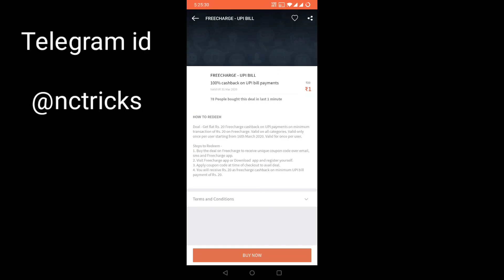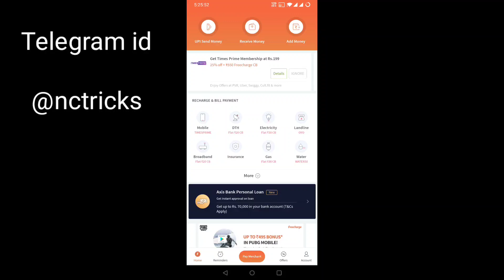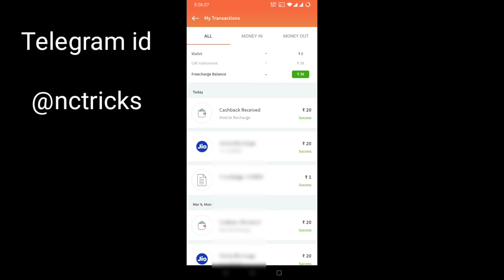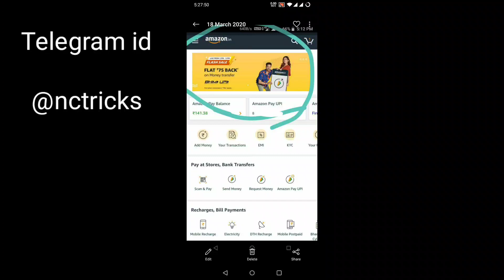Free Amazon Pay Balance, Free Recharge of ₹20 For All, Amazon Send Money Offer, Amazon offer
Free Paytm Cash Daily Loot All Users, Paytm Cash Earning Website, Complete Survey Earn Paytm Cash

For Sort time Loot offer Join Telegram

Latest Offer update join our Telegram Download Telegram Search "@nctricks"

Freecharge Loot - Get Free Recharge of Rs.20 For All Users